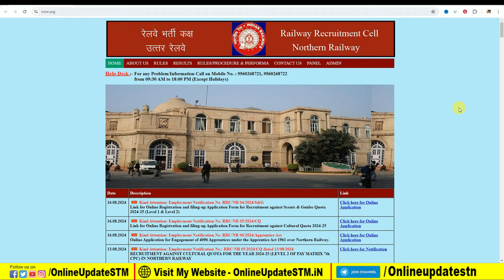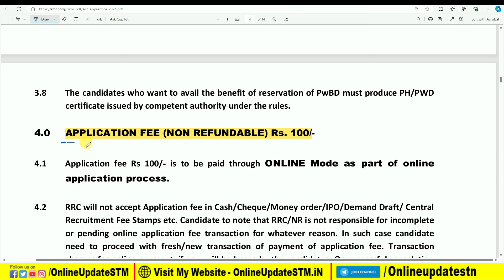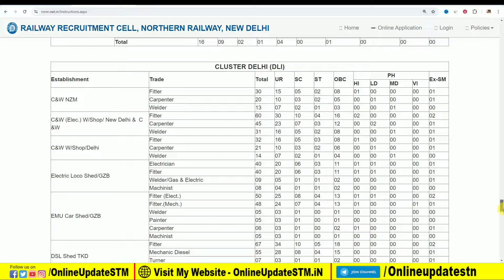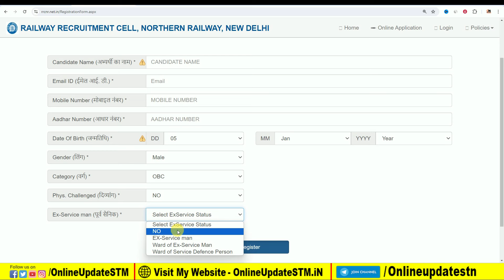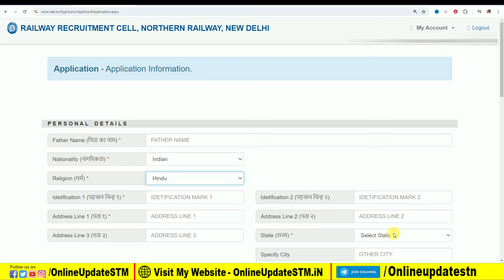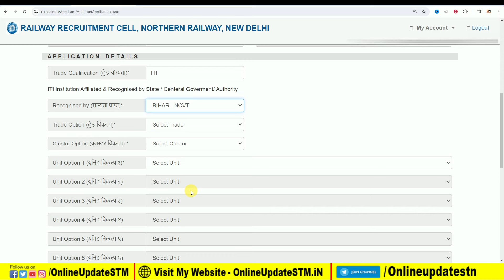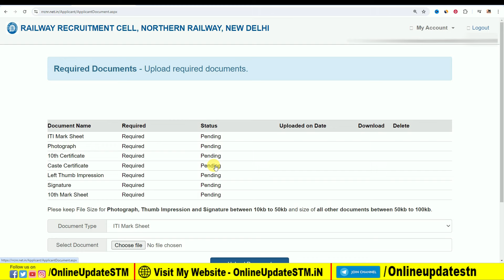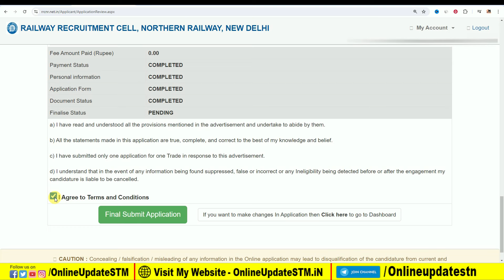Railway RRC NR Delhi Apprentice Online Form 2024 Kaise Bhare | How to Fill RRC NR Online Form 2024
Hi
Dosto Aaj Ki Is Video Me Maine Aapko Ye Bataya Hai Railway RRC NR Delhi Apprentice Online Form 2024 Kaise Bhare | How to Fill RRC NR Online Form 2024 Ummeed Hai Aapko Ye Video Bahut Pasand Aayegi

Important Vidoes-

MY EQUIPMENTS :
Camera Canon 200D Mark 2
50mm Lens
Camera Tripod